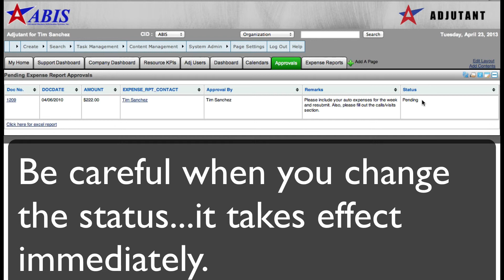Adjutant CRM - Approval Processing System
Example of the Approval Processing System function in Adjutant CRM on the web.